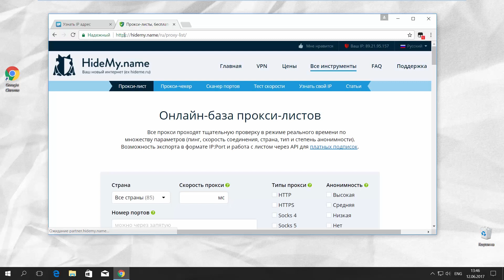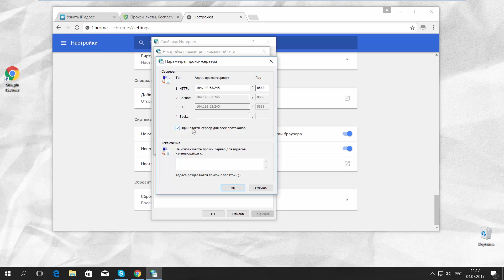Как Изменить IP-адрес | Как Поменять IP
Сегодня мы расскажем как изменить ip-адрес. Для начала откроем Google Chrome и перейдем на сайт 2ip.ru. Запомним наш айпи. Теперь переходим по ссылке, которую мы оставим в описании под видео. В появившемся окне выбираете “страну”. Давайте для примера выберем США. Тип прокси ставим галочку возле “HTTP” и выбираете анонимность. Кликаем “показать”. Желательно выбирать где скорость самая маленькая. Копируем наш айпи и запоминаем порт. Теперь переходим в настройки и управление Google Chrome”. Выбираем “настройки”. В низу нажимаем “ дополнительные”. Опускаемся в самый низ и в разделе “система” нажимаем “настройки прокси сервера”. В появившемся окне во вкладке “подключения” нажимаем “настройки сети”. Теперь ставим галочку напротив “использовать прокси-сервер для локальных подключений”. Кликаем на кнопку дополнительно “. Вставляем наш айпи адрес и прописываем порт. Ставим галочку возле “один прокси сервер для всех протоколов”. Кликаем “Окей”. Проверяем наши действия. Обновим страницу с нашим айпи. Все получилось, мы успешно изменили наш айпи адрес.